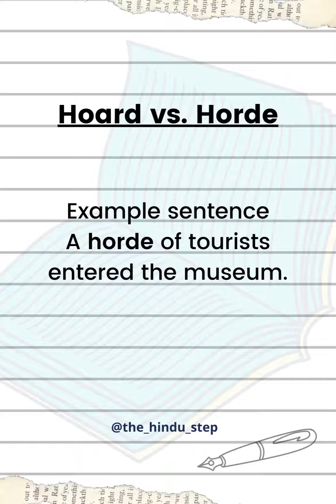Similar Sounding Words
In this video, we shared a few common similar sounding words. Learnt something new?